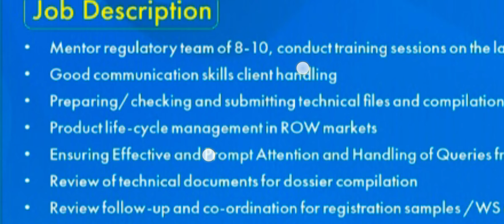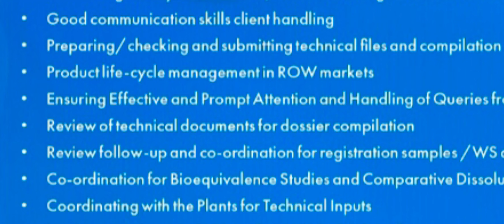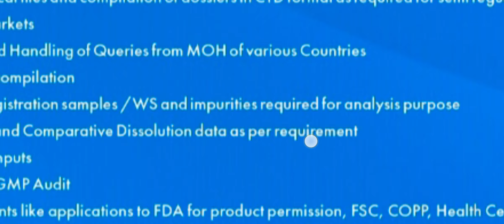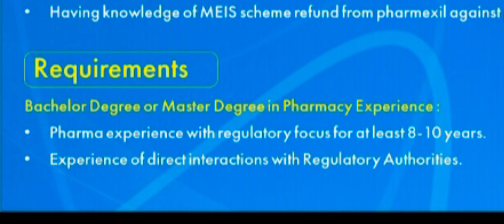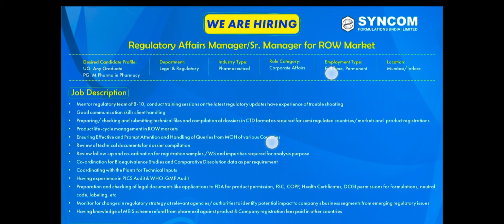Important Interview Update In Pharmaceutical Regulatory Affairs